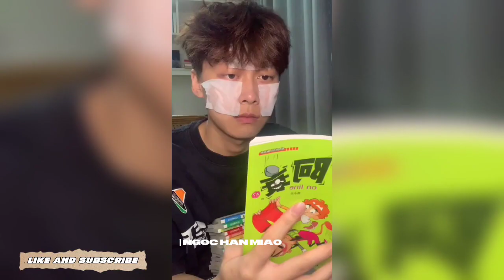•🔎Cận cảnh fanboy siu soái ca của Lý Dịch Phong -李易峰 😎|| NGOC HAN MIAO